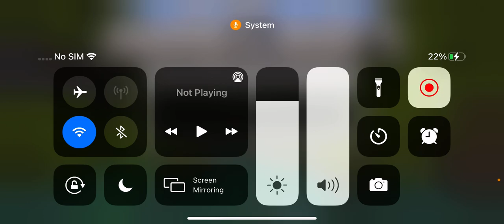Playing Minecraft gone wrong ￼